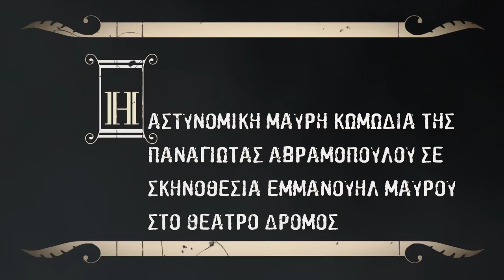ΠΑΛΕΡΜΟ | ΘΕΑΤΡΟ ΔΡΟΜΟΣ | OFFICIAL TRAILER | SEASON 2021 - 2022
Η Θεατρική Ομάδα ΜΗΔΕΙΑ παρουσιάζει:

👑 "ΠΑΛΕΡΜΟ" 👑
της Παναγιώτας Αβραμοπούλου

Πέντε φίλοι καλούνται να παίξουν ένα παιχνίδι μυστηρίου, δολοπλοκίας, γέλιου, συμπόνιας, ψέματος και αλήθειας για να ανακαλύψουν τη λύση της μυστήριας εξαφάνισης του Αντρέα Τερζίδη ή και ποιος ξέρει, της δολοφονίας του.

Την ΠΑΡΑΣΚΕΥΗ με νέα ώρα έναρξης στις 21:15 και το ΣΑΒΒΑΤΟ στις 20:30
 ΨΑΧΝΟΥΜΕ ΤΙΣ ΑΠΑΝΤΗΣΕΙΣ...
🤔 Ποιος σκότωσε τον Αντρέα Τερζίδη;
ΠΑΛΕΡΜΟ
😎 και όλοι είναι ύποπτοι...

🎭  Από την Θεατρική Ομάδα ΜΗΔΕΙΑ στο Θέατρο ΔΡΟΜΟΣ
💻"Παλέρμο" της Παναγιώτας Αβραμοπούλου
🎬 Σκην. Εμμανουήλ Γ. Μαύρος
🎼 ΡΕΒΑΝΣ
📆 Κάθε Παρασκευή 🕘 στις 21:15 & Σάββατο 🕘 στις 20:30
🏛 Θέατρο Δρόμος (Αγ. Μελετίου, 25 & Κυκλάδων)
👉Εισιτήρια: VIVA.GR
και στο Ταμείο του Θεάτρου ΔΡΟΜΟΣ

ΣΥΝΤΕΛΕΣΤΕΣ:
Σκηνοθεσία: Εμμανουήλ Γ. Μαύρος
Συγγραφέας: Παναγιώτα Αβραμοπούλου
Παίζουν (με αλφαβητικά σειρά):
Παναγιώτα Αβραμοπούλου, Γιάννης Αποστολίδης, Ηρα Δαμίγου, Νεκτάριος Καλαητζάκης, Λίλη Τέγου
Μουσική: Ρεβάνς
Φωτισμοί: Πάνος Μπέσης
Σκηνικά: Ρένα Σανταμούρη
Κουστούμια: Στεφανία Σιαφλιούκα
Ψιμυθιολόγος: Γιώτα Κουτσάφτη
Video Post Production Trailer: Μανόλης Πετρής
Σκηνοθέτης Trailer: Εμμανουήλ Γ. Μαύρος
Παραγωγή: Medea Pictures
Ημερομηνίες Παραστάσεων:
Πρεμιέρα 22/10/2021 έως τις 15/01/2022

About Medea Pictures:
Our team takes over everything, from an idea and concept development to realization and final production. We can give the advantage to your artistic endeavors or if you’re a client, we can give you advantage to your business.

Σχετικά με την Medea Pictures:
Η Medea Pictures αποτελεί μια αμκε που δημιουργήθηκε από την εμφανή ανάγκη της εγχώριας καλλιτεχνικής παραγωγής για προβολή και ανάδειξη αξιόλογων θεατρικών παραστάσεων και κινηματογραφικών έργων νέων καλλιτεχνών από ανθρώπους που διαθέτουν ταλέντο και όρεξη για δημιουργία, αλλά στερούνται τα απαραίτητα επικοινωνιακά και πρακτικά εργαλεία για να στηρίξουν τη δουλειά τους.
Σκοπός της είναι η στήριξη και προαγωγή της σύγχρονης ελληνικής θεατρικής παραγωγής, τα ποιοτικά κινηματογραφικά έργα με άξονες την καινοτομία, τον πειραματισμό και τη δημιουργικότητα καθώς και η ποιοτική παραγωγή και εκμετάλλευση περιεχομένου (Image & Video) για το διαδίκτυο.